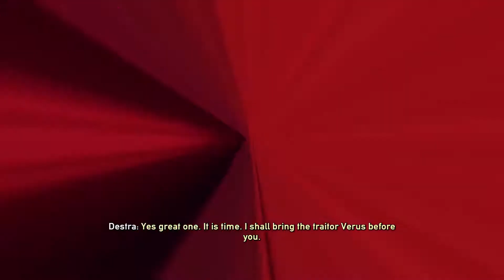Battle Chasers: Nightwar_20190501123519